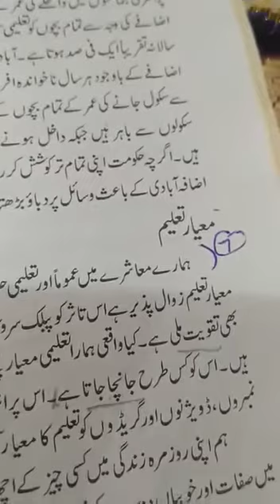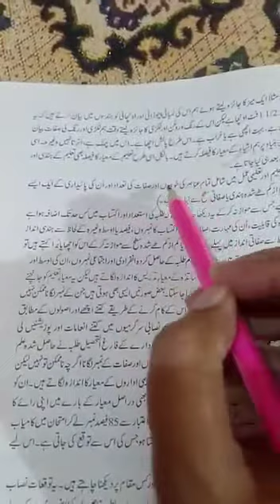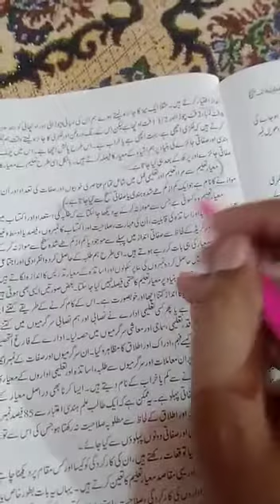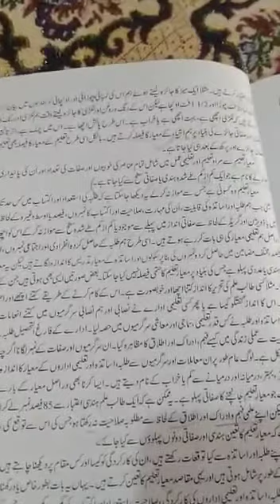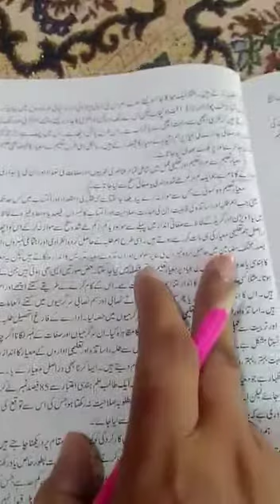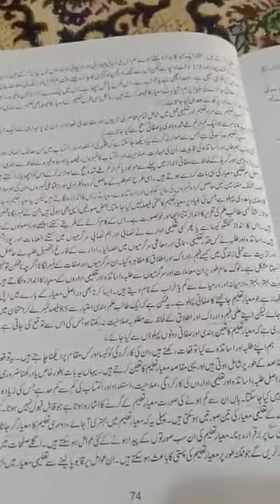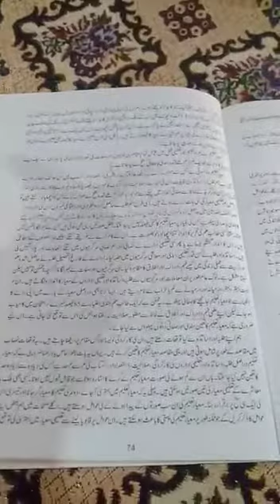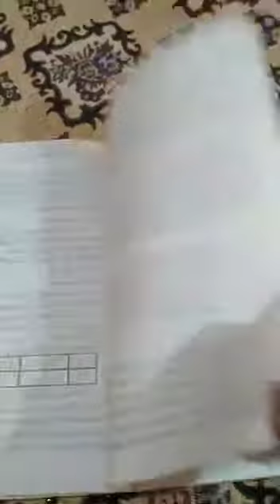Education 2nd Year Lec 24